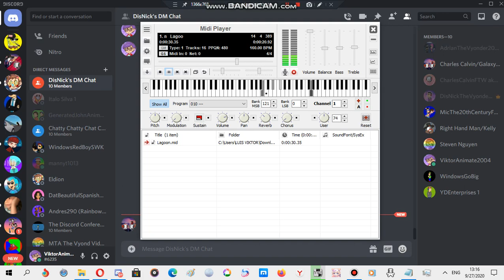Nokia ringtone: Lagoon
Device where this ringtone is found: Nokia 2600 (South Central Asia)